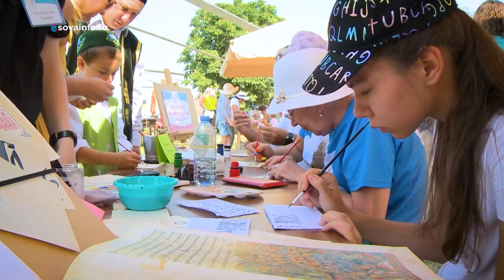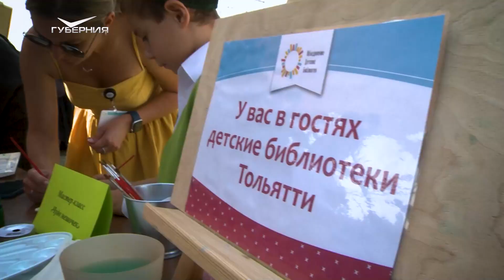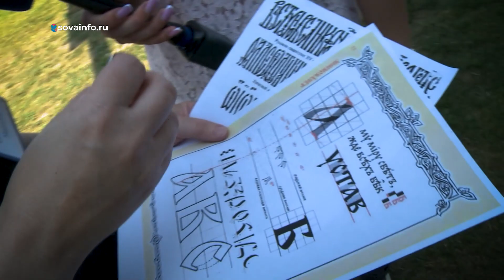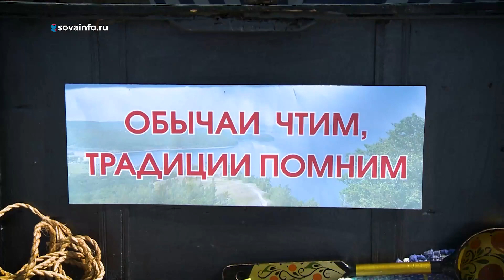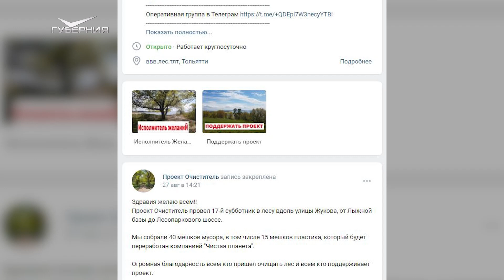"Фестиваль в кубе" и чистый лес. Территория Тольятти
Метание ножей и топоров, театральные показы под открытым небом, мастер-классы по плетению, ткачеству и каллиграфии. Все это на одной площадке объединил "Фестиваль в кубе". По замыслу организаторов, занятие по душе здесь найдется для каждого. Что приготовили шесть сторон виртуального куба творчества, мы узнали.

Каждую субботу они очищают от мусора тольяттинский лес. Он становится чище, трава зеленее, солнце ярче, а настроение от проделанной работы - лучше! Присоединиться к проекту "Очиститель" решили и наши корреспонденты. Надеваем перчатки и берем в руки пакеты. Нас ждут великие дела!